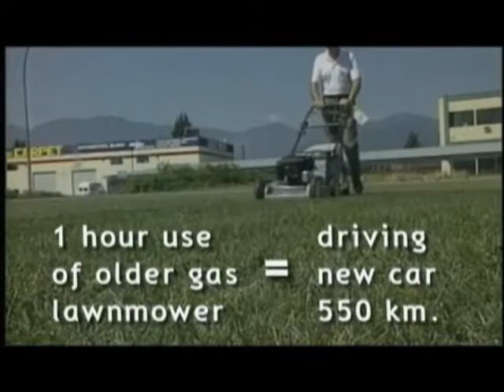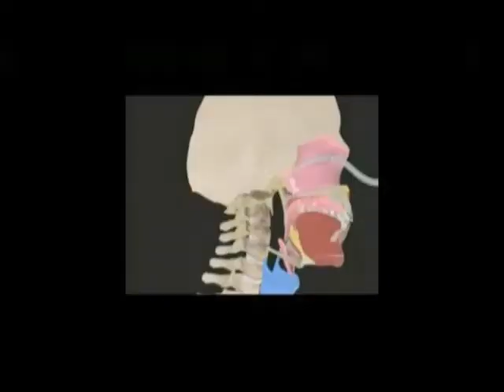NeoMask - Air Quality and your Health.wmv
NeoMask - Air Quality and your Health

Introducing the NeoMask - The anti pollution face mask that uses the ACC (activated carbon cloth) Zorflex filter system.

Now available throughout India from NeoMask.in